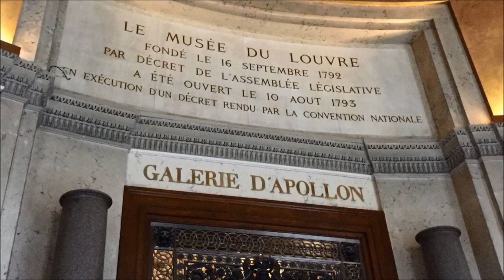Street View Log 40, Louvre Museum Paris France 🇫🇷/ ルーブル美術館を散策 パリフランス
★My You Tube Play List / Hoki 555 / 全ビデオいっきに再生

・Equipments
　DJI Mavic Pro / ND16,8,4 Filter, D-CINELIKE,1080p/30fps or 60fps
    Parrot Bebop 2 / No Filter, 1080p/30fps
　i-Phone 6 and 5C
    Action Cam  Hawkeye Fire Fly 6S
   3D Gimbal : Zhyun Smart Q